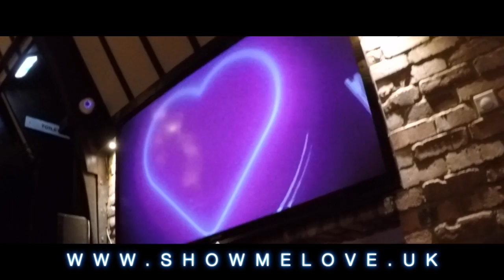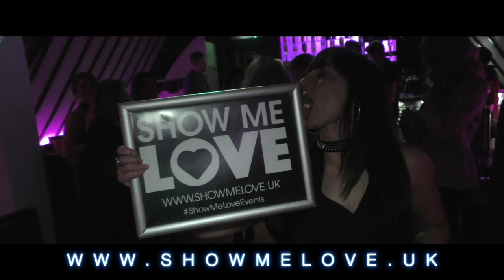Show Me Love Takes Over Reids Bar Billericay 17/2/17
So if you made it to our first Show Me Love night of 2017 REIDS Bar​ Billericay we had a wicked little turn out! Thanks to everyone that made it to Reids on the 17th of feb an thanks to our Show Me Love team as always :)